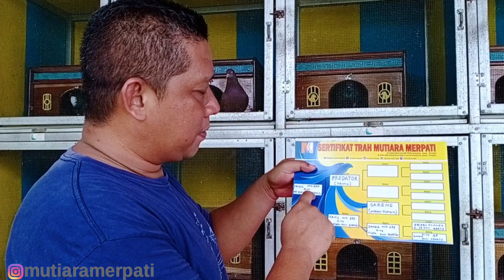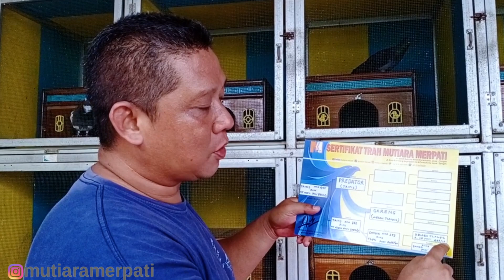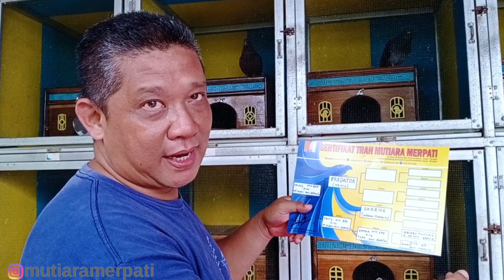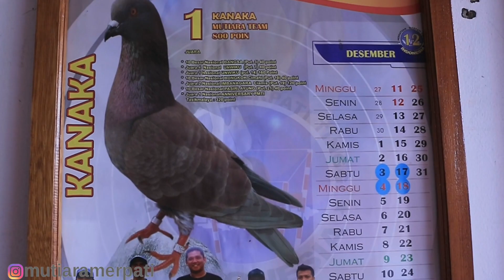MIRIP GARONG TRITIS MATA ASEM INI TAKE OVER KE KOTA KEBUMEN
Bagi yang berminat SERIUS dengan jamu/ternakan/player dari Tim Mutiara silahkan hubungi langsung ke nomer ini 👇
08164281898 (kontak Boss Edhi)